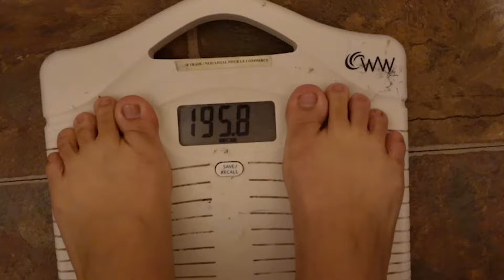WEIGHT LOSS 30 DAYS CHALLENGE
The SpotLife Family